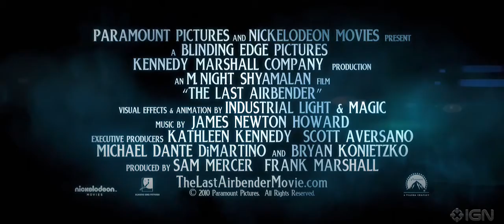The Last Airbender (Movie) Trailer 4